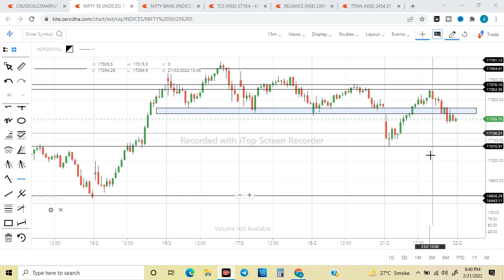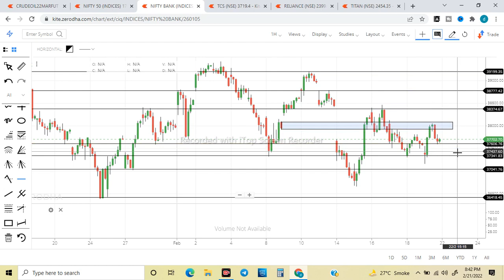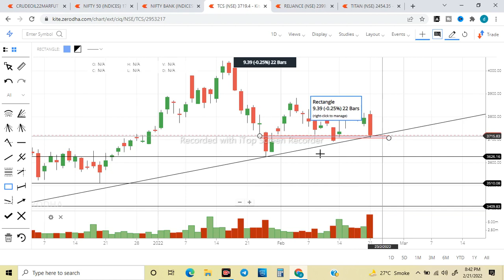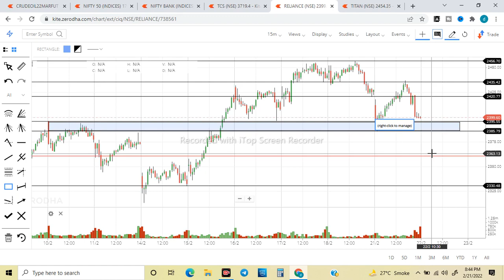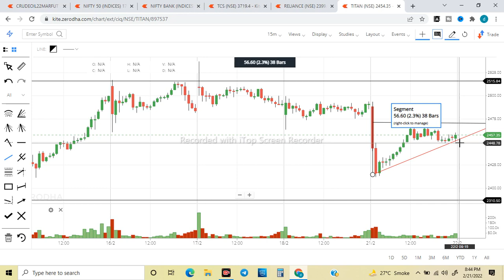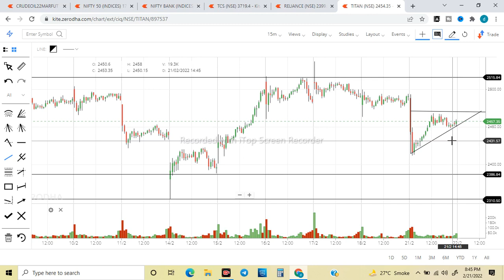Nifty & Reliance continue to show Bearish Trend? Important Analysis video for 22nd Feb'22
Will Bank Nifty open Gap Up Tomorrow? Index & Stock view for 22/02/2022

Trading Index on Valentine Day ? / Analysis for 22nd Feb 2022

Will Nifty hold 17000 mark tomorrow? Analysis for 22/02/2022

Index view & Stocks view? (for 22/ 02/2022)

How to trade Index & Stocks tomorrow? (for 22nd Feb 2022)

Stocks in Radar for 22nd Feb / Intraday Stocks

Nifty & Stocks in radar for 22nd Feb 2022

Stock view as per technical analysis and price action on daily chart.

Stocks for tomorrow - Intraday / Swing / Technical Analysis

Intraday stocks based on volume breakout, support & resistance, fib retracement.

We get stocks data from official NSE website based on after market data. our view is purely for education purpose. one must always have their own research or should consult their own financial advisor.

our picks is depending on how we may trade the next day depending on market sentiments. we trade purely based on technical analysis and data study. We try to do more intraday trades and prefer to swing trades in cash equity as per risk capacity.